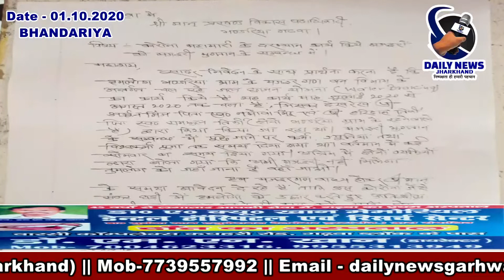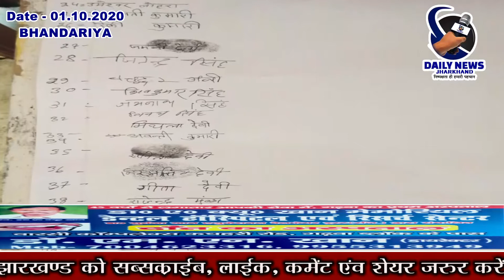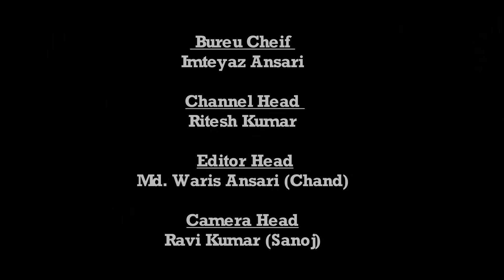|| Daily News Jharkhand || भंडरिया || वन परिक्षेत्र मे मजदूरी कराने के बाद तानाशाही || 01.10.2020 ||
भंडरिया से इरशाद आलम के रिपोर्ट

भंडरिया वन परिक्षेत्र मे मजदूरी कराने के बाद तानाशाही

वन.परिक्षेत्र भंडरिया द्वारा मजदूरी कराकर  मजदूरों को मिलने वाले राशि का भुगतान नहीं  किया गया जिससे विवश लचार होकर मजदूरों ने  प्रखंड विकास पदाधिकारी भ़ंडरिया को  आवेदन देकर भुगतान के लिए लगाया  गोहार

मजदूरों ने प्रखंड कार्यालय भ़ंडरिया  पहुंचकर बीडीओ से लिखित शिकायत मे  बताया कि पिछले चार माह बीत जाने

के बाद भी  वन विभाग मे जल छाजन योजना के तहत कार्य कराने के बाउजूद मजदूरी भुगतान नहीं किया जा रहा  हैं वहीं मजदूरों ने बताया कि वन विभाग द्वारा वन परिक्षेत्र  मे  जल संरक्षण के लिये लगाये गये बोल्डर स्ट्रक्चर निर्माण सहित अन्य योजनाओं में कार्य कराया गया है. लेकिन मजदूरी  का भुगतान अब तक नही किया गया है जो कि सरकार एक तरफ वादा किया हैं की इस विकट समय की स्थिति कोरोना वायरल महामारी को देखते हुए प्रवासी मजदूरों को रोजगार

देना एवं समय पर भुगतान करने का  निर्देश दी गई थी लेकिन स्थिति को देखा जाए तो मजदूरों के साथ खिलवाड़ किया गया है एवं भुखमरी का शिकार हुए हैं यह सरकार की वादा को वन क्षेत्र के पदाधिकारी लोग विफल करने में लगे हुए हैं. मजदूर शिवकुमार सिंह, विनय सिंह, जितेंद्र सिंह, उमेश्वर लोहरा, उपेंद्र कच्छप, अंजलि देवी, पार्वती कुमारी, रतनी देवी, भगवंती कुमारी, रुदनी मिंज, अखलेश मुंडा, अवंति कुमारी, रीता देवी, अशोक मुंडा, शांति देवी, सबिता देवी सहित अन्य मजदूर  लोगों ने बताया कि वर्ष 2020 जुलाई से अगस्त माह के दौरान वन विभाग  भंडरिया  वन क्षेत्र के नाला में बोल्डर स्ट्रक्चर का निर्माण कार्य कराया गया था. लेकिन निर्माण कार्य के महीनों गुजर जाने के बाद भी मजदूरों को उनकी मजदूरी नही मिला है.मजदूरों ने बताया कि पिछले कई त्योहारों के दौरान भुगतान कराने  का आश्वाशन दिया गया उसके  बावजूद भी
मजदूरी नही मिला. जबकि भुगतान के लिये बैंक खाता संख्या सहित अन्य दस्तावेज भी विभाग को उपलब्ध कराया गया है. शिकायत करने पहुंचे मजदूरों ने बताया मजदूरी मागे जाने पर हमेशा कहा जाता है सोमवार को भुगतान हो जाएगा  परत़ुं नहीं होता हैं  अब तो  साफ शब्दों मे कहा जाता हैं जहां जाना है वहां जाओ अभी भुगतान नहीं होगा इस प्रकार तानाशाही जवाब दिया जाता हैं मजदूरों ने बताया  कि बीडीओ से शिकायत के बाद भी भुगतान नही होने पर मजदूर आंदोलन करने पर बाध्य होंगे. जिसका जिम्मेदार वन विभाग के पदाधिकारी होगे